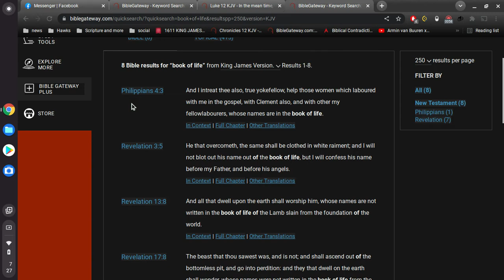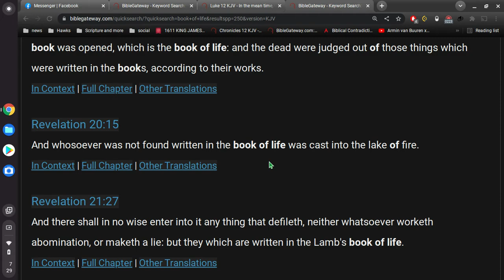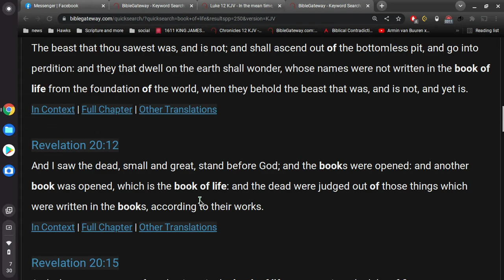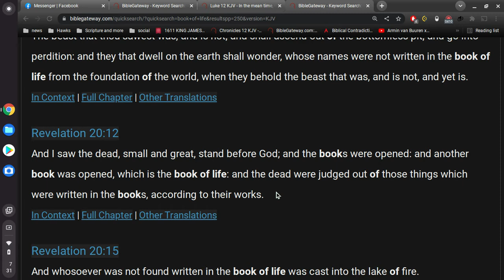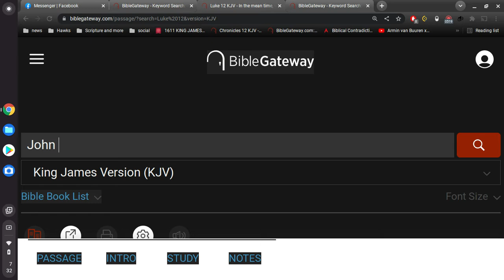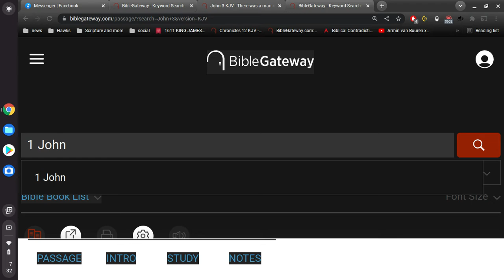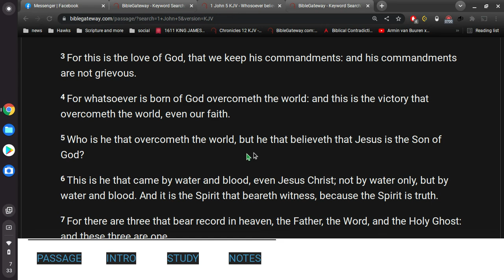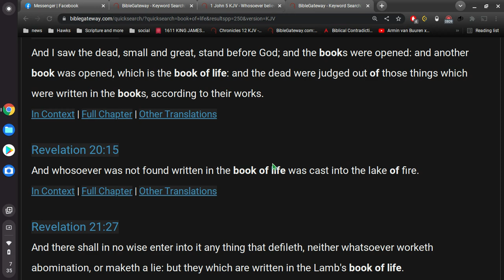books / book of life